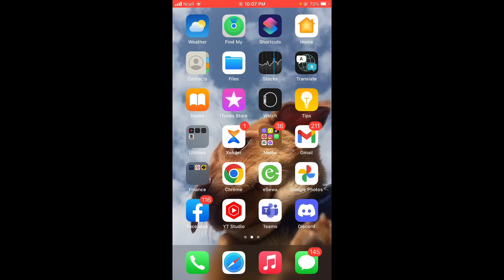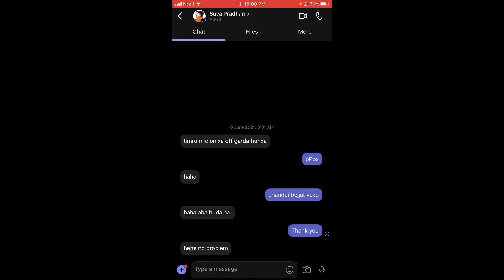How to Mute Messages on MS Teams | Mute Chat on MS Teams(EASY)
In this video, we will show you how to mute messages on MS Teams. Muting a chat on MS Teams is an easy process that can be done in just a few clicks. So if you need to take a break from the conversation or want to save your notification for later, follow these steps and learn how to mute messages on MS Teams!
MS Teams is a chat-based platform that allows for team collaboration. While it can be a great tool, sometimes you may need to mute messages or chats on MS Teams. In this video, we will show you how to do that in an easy and efficient way.

00:00 How To Mute Messages on MS Teams
00:20 Chat Option on MS Teams
00:53 Tap on the Person You Want to Mute
00:58 Mute Chat Option
01:23 Unmute If Needed

Once you've logged in, take a tour of the Microsoft Teams interface and learn how to navigate your account with ease:

If you ever forget your password or need to change it for security reasons, this video will show you how to reset your password:

Need to join a Teams meeting? This video will guide you through the process:

Want to share your screen during a Teams meeting? This video will show you how:

If you need to hide messages on MS Teams, this video will show you how:

Are you new to Teams and need help setting up your account? Watch this video to learn how:

Want to customize your Teams background? This video will show you how:

Change Background on MS Teams | Easiest

Finally, if you ever need to uninstall Teams from your device, this video will guide you through the process: